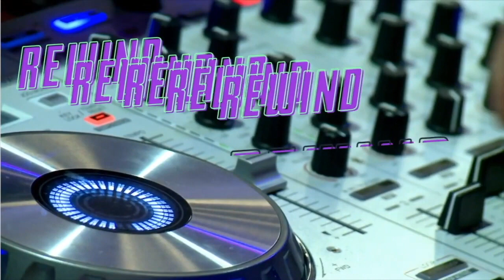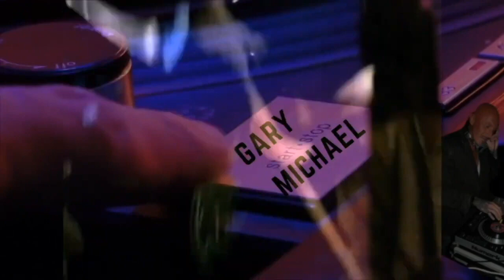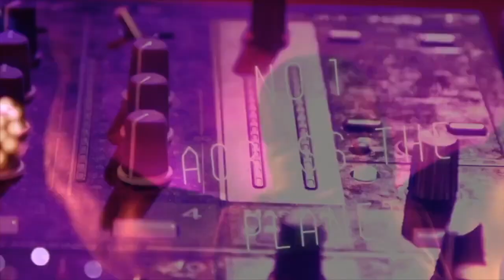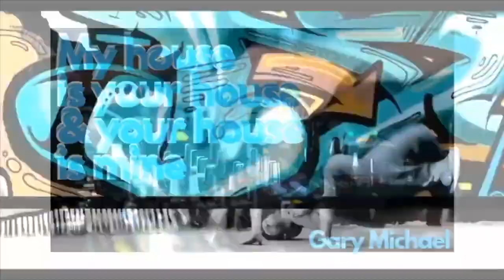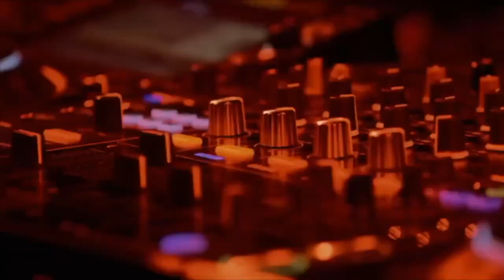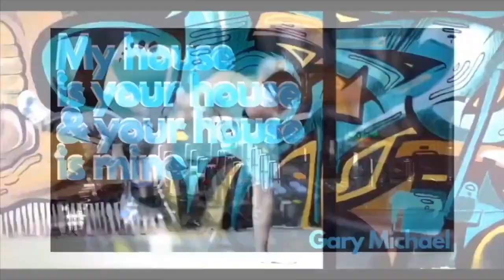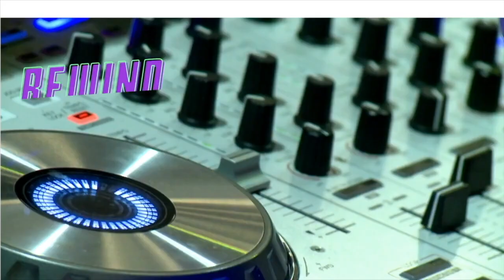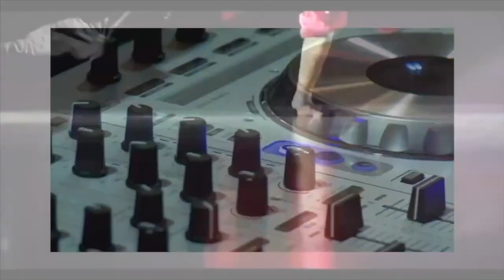SOUL GROOVE RADIO HOUR 2 11TH DECEMBER 2022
SMOOTH GROOVES WITH GARY MICHAEL